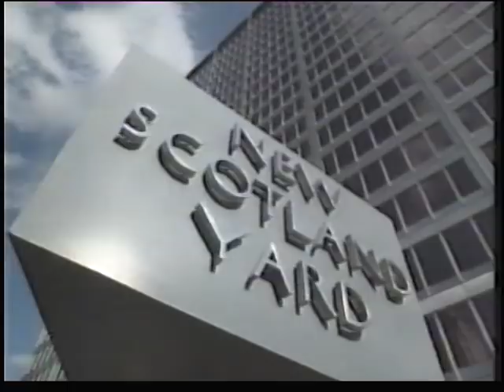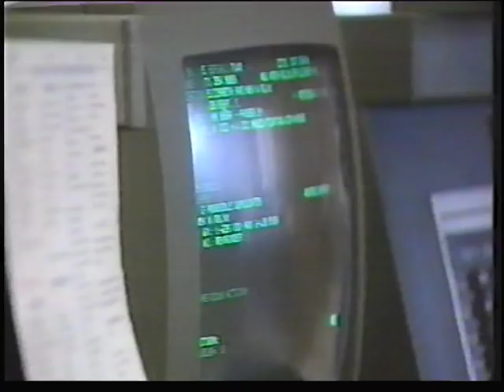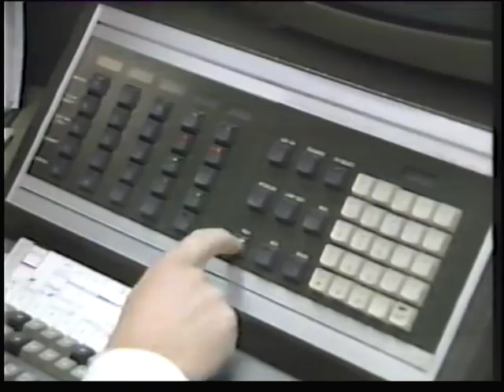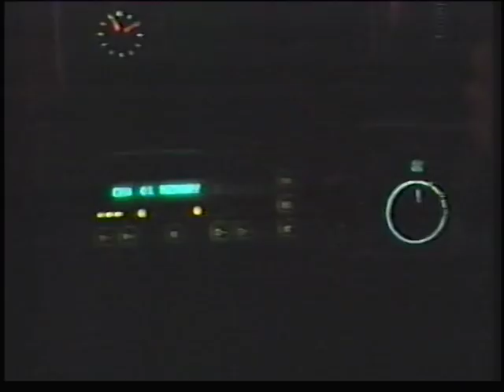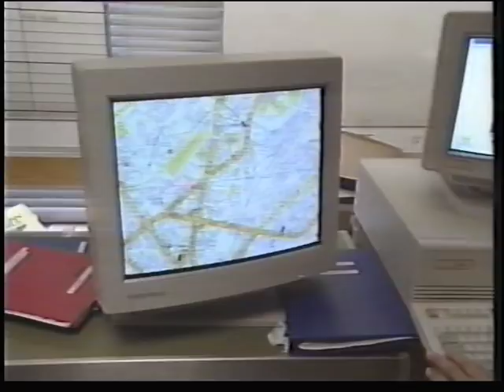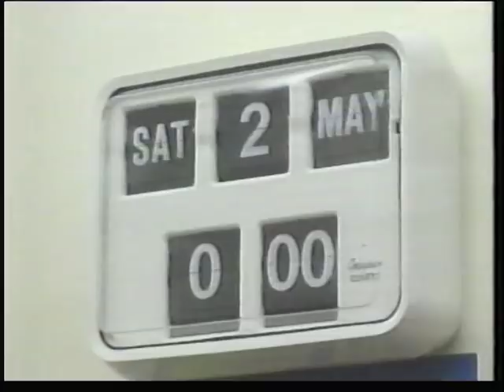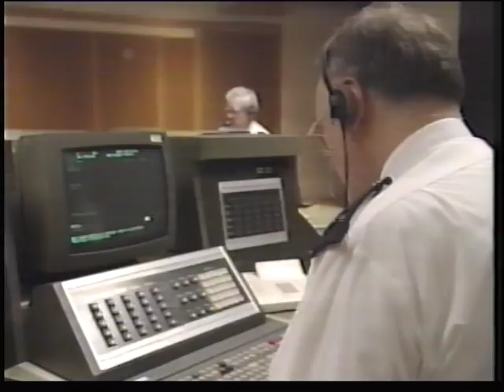Scotland Yard 1995 part 1 communications centre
6 part series about the metropolitan police that was made in 1995.  This edition covers the work of the communications centre at scotland yard and shows how resources are despatched to calls.